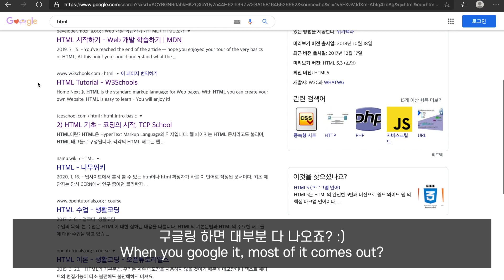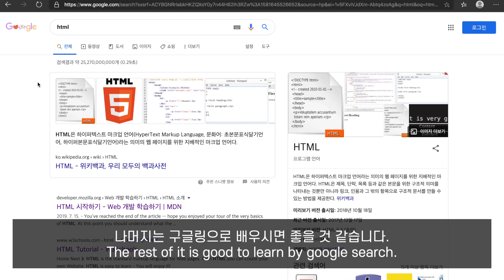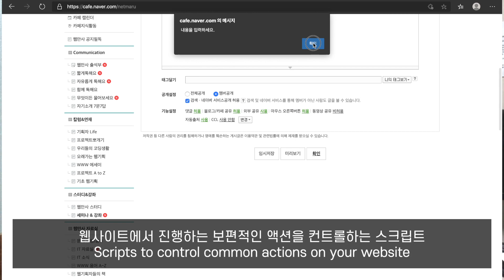코딩을 몰라도 워드프레스를 배울 수 있을까?(Eng C.C)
안녕하세요.

워드프레스 주제의 유튜브 '워썸(WordSome)'의 김명준입니다.

오늘은 워드프레스 입문자를 위한 영상인데요.

워드프레스를 배우기전에 HTML, CSS, JavaScript, PHP를 꼭 알아야 할까요? 코딩을 잘 모르는데 워드프레스를 배우는데 큰 문제가 없을까요? 이 질문에 대한 영상입니다.

00:00 인트로
00:42 HTML을 알아야 할까?
01:30 CSS를 알아야 할까?
01:56 JavaScript를 알아야 할까?
02:32 php를 알아야 할까?

영상 보시고 궁금하신 점이 있으시면 댓글로 남겨구요.

다음에도 좋은 컨텐츠로 뵙겠습니다.

감사합니다 🙂